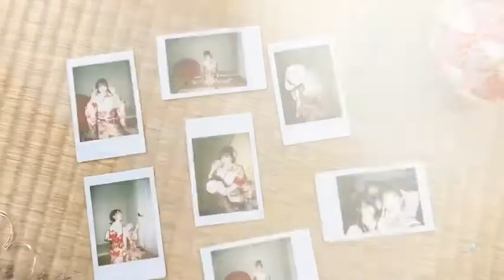211105 李佳俐20歲生日Vlog(IG TV搬運)